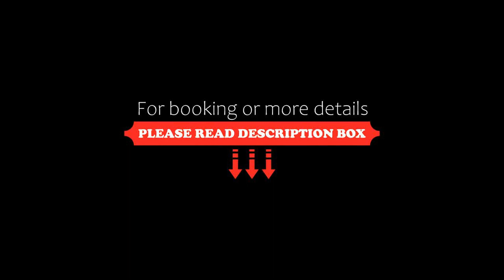Helmcken Falls Lodge Cabin Rooms and RV Park, Clearwater, Canada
About Property:
Located in Wells Gray Provincial Park, this seasonal Clearwater, British Columbia guest accommodation offers an on-site bar and restaurant and en suite guest rooms with tea and coffee-making facilities. Clearwater town centre is 35 km from the lodge.
The classic rooms at Helmcken Falls Lodge Cabin Rooms and RV Park have generous wooden accents. Select rooms offer a deck or a balcony with views of the Trophy Mountains.
Property Type: Hotel
Address: 6664 Clearwater Valley Road, V0E 1N1 Clearwater, Canada
Searching For
1. Helmcken Falls Lodge Cabin Rooms and RV Park - Clearwater - Canada
2. Helmcken Falls Lodge Cabin Rooms and RV Park - Clearwater - Canada Address
3. Helmcken Falls Lodge Cabin Rooms and RV Park - Clearwater - Canada Rooms
4. Helmcken Falls Lodge Cabin Rooms and RV Park - Clearwater - Canada Amenities
5. Helmcken Falls Lodge Cabin Rooms and RV Park - Clearwater - Canada Offers and Deals
Audio Credit:
Track Title: Subway Dreams
Artist: Dan Henig